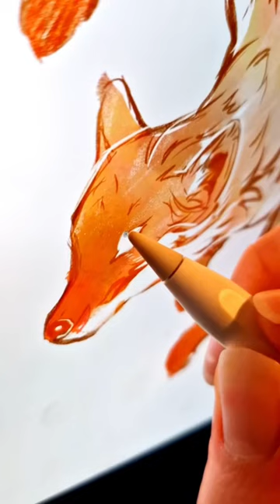Magical Fox Art! 🦊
We are drawing Magical Foxes in today’s film!

Drawn by Holly, our Animation Lead.